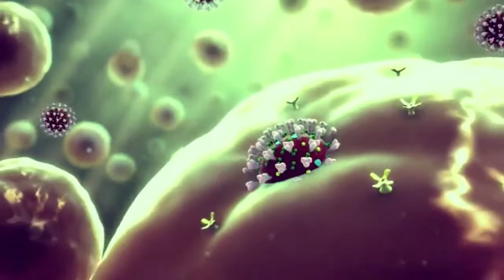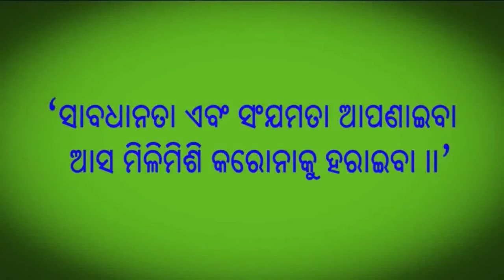Role of family members in promoting and supporting positive 1000 day behaviors_SAMVAD_Odisha